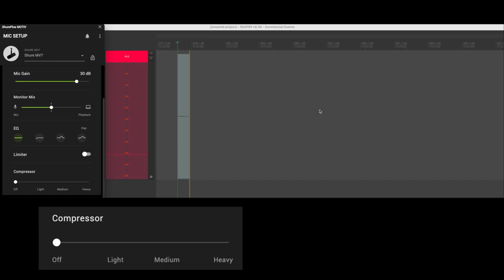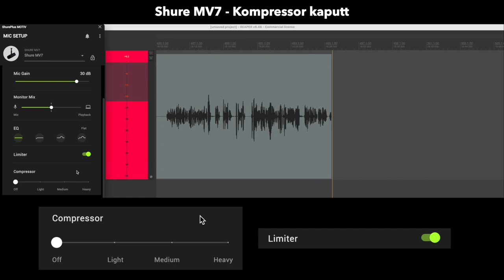Shure MV7 - Kompressor kaputt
Der Kompressor des Shure MV7 ist funktional kaputt. Beim Übersteuern regelt er zu und macht danach nicht wieder auf. Erst wenn ich das Compresor-Setting in der MOTIV app auf OFF schalte, öffnet der Kompressor wieder. Bin ich damit alleine? Könnt ihr das bitte auch mal testen?